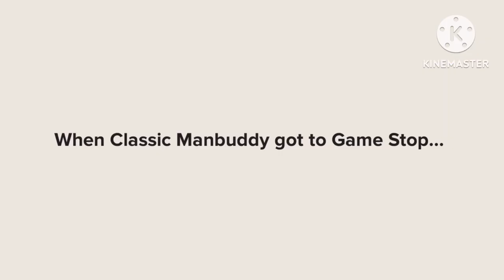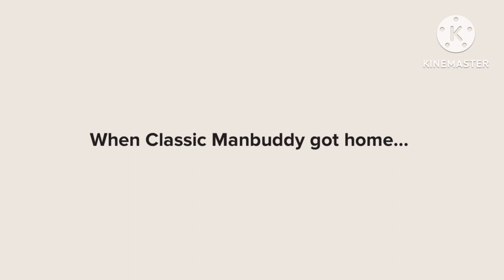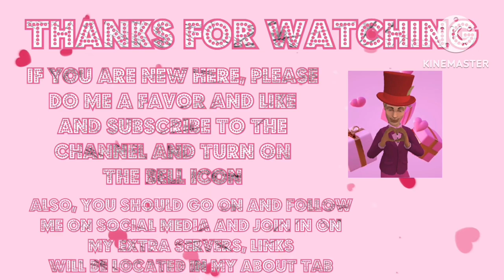Classic Manbuddy Buys Pokémon Legends: Arcues On It’s 2nd Anniversary While Grounded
Happy 2nd Anniversary To Pokémon Legends: Arceus